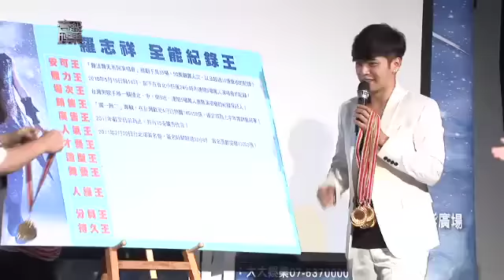【壹級娛樂】20110525-小豬開心成遺珠 誇口誓當持久王